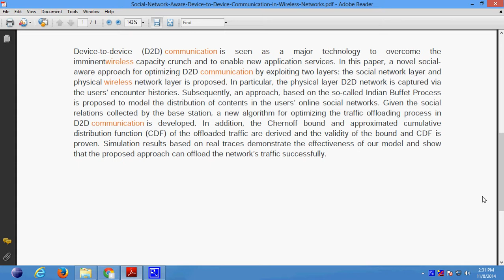Social Network Aware Device to Device Communication in Wireless Networks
Support:
Projects Code
Documentation
PPT
Projects Video File
Projects Explanation
Teamviewer Support